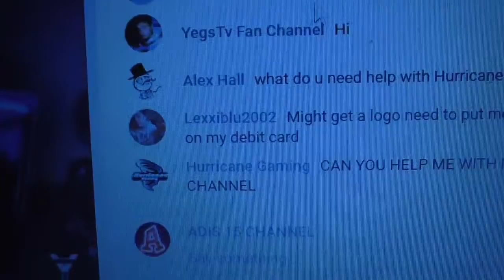Well then ..... Livestream ...Hi (9/08/2017) (WED) (VLOG) (DAY 4 OF HH)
Hey Guys welcome to today's very and i mean VERY short vlog from wednesday 9th Aug , 2017 where today i go out and watch some of a youtube livestream.